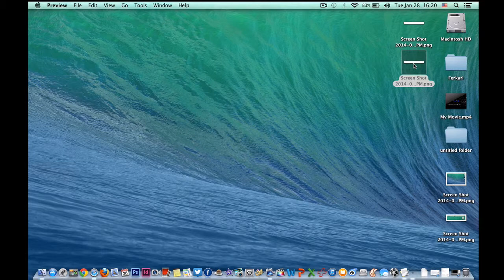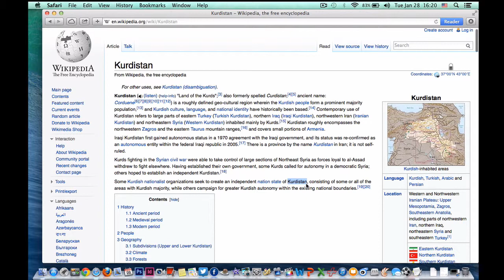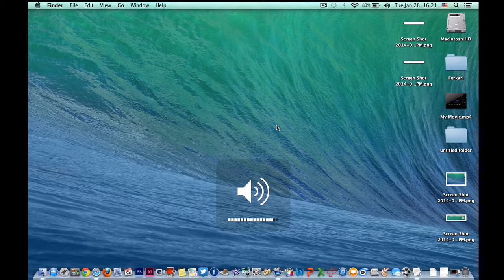Mac Secrets 1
Mac Secrets
چەند نهێنیەکی ماک